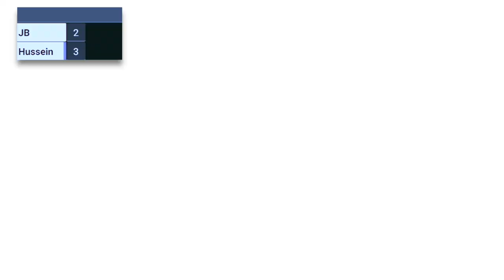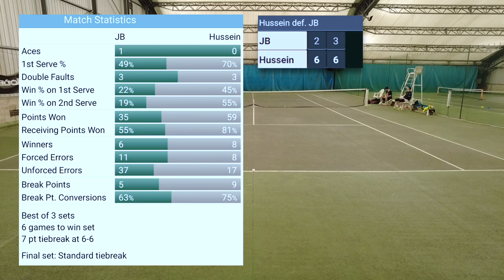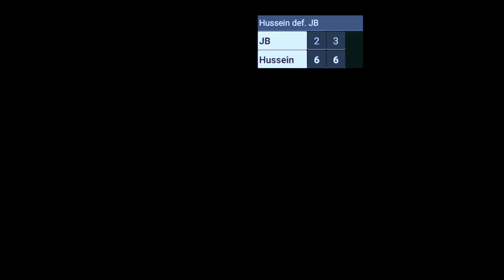JB 24 ans 15/3 - Hussein 50 ans 15/1 - Tennis Amateurs UTR6 & UTR7 (110k & 58k)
JB 24 ans 15/3. 30/4 au début de la saison dernière... JB a déjà une perf à 15/2 et une défaite à 15 en 3 Sets. Voilà pour le pedigree.

Il faut sans doute ajouter que JB est meilleur sur les séquences défensives qu'offensives. Il trouve beaucoup de ressources pour se sortir de situations difficiles quand il est acculé. Mais à contrario JB se retrouve trop souvent à faire des cadeaux monumentaux quand il dicte le jeu et qu'il doit prendre l'avantage.

Un match avec des breaks des breaks et encore des breaks. JB devra attendre notre 3e set (jouer pour compléter la séance pour s'emparer une fois de son service. Si sa 1ere balle de service part bien, elle n'est pas assez souvent dans le court et du coup JB se retrouve exposé par une 2nd balle un peu faible qui ne le protège pas assez bien des offensives adverses.

Alors JB au boulot, améliore tes schémas d'attaques en particulier les balles à mi-court sur ton coup droit, trouve toi une meilleure 2e balle et on se refait un match digne de ce nom ;-)

Filmé avec DJI Pocket 2
Balle Tecnifibre x-one